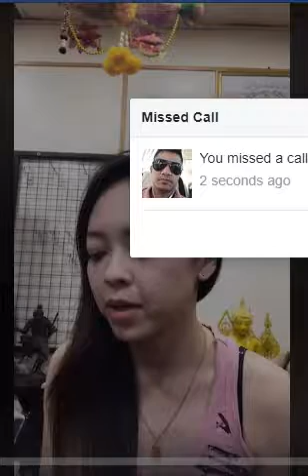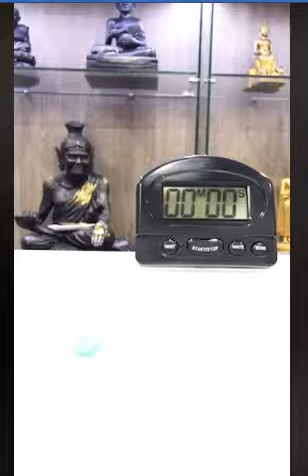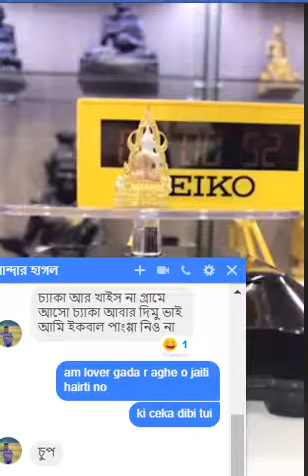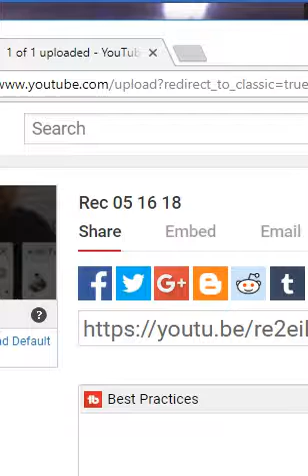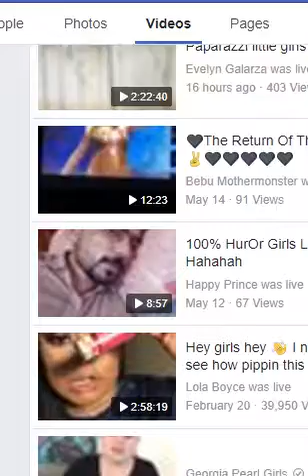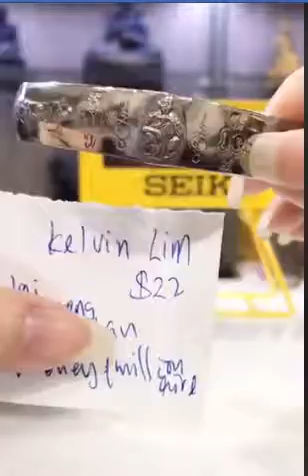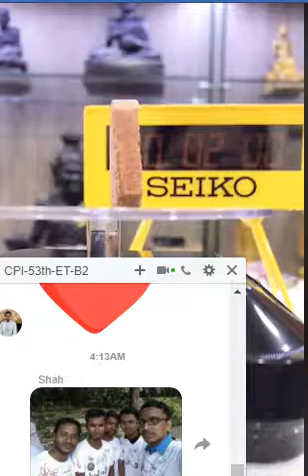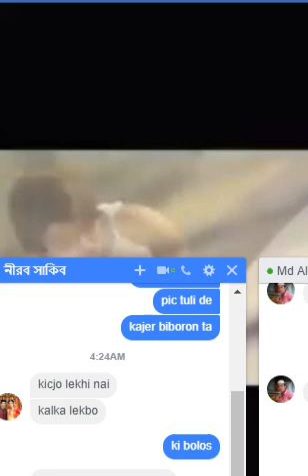Rec 05 16 18 1